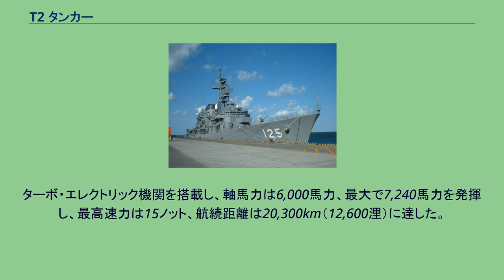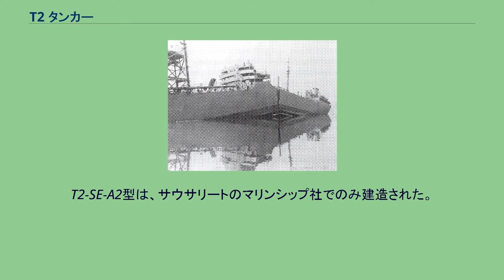T2 タンカー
T2級の一隻、ハットクリーク（1943年8月撮影） T2 タンカー（英: T2 tanker）、あるいはT2とは、第二次世界大戦中にアメリカ合衆国において大量建造された戦時標準船型石油タンカーである。
当時世界最大のアメリカ海軍給油艦であり、1940年から1945年にかけておよそ500隻が建造された。
平均建造期間は、竜骨の据え付けから竣工まで、70日間だった。
最短建造期間の記録としては、マリンシップ造船所がT2-SE-A1型の1隻であるハンチントン・ヒルズを建造した際の、起工から海上公試まで33日というものがある。
カイザー造船によりスワン島の造船所で建造された最初のタンカーであるスケネクタディーは、粗悪な鋼材と不適切な溶接工程によって折損事故を起こした。
リバティ船では同種の事故が重大事故だけで既に10件発生していたが、スケネクタディーの事故は新聞報道によって、広く知られる事となった。
基本型のT2タンカーの全長は152.9m、全幅21m。
総トン数は9,900トン、載貨重量トンは15,850トン、基準排水量は21,000トンだった。
蒸気タービンによる1軸推進で、最高速度は15ノット。
メリーランド州のベスレヘム造船所スパローズ・ポイント工場にて、商用に6隻が建造されたが、アメリカの第二次世界大戦参戦に伴い、そのすべてがアメリカ海軍に買収された。
T2-A型は、建造初期のdesign variationである。
全長は160m、排水量は22､445トンで、総トン数は10,600トン、載貨重量トンは16,300トンと船体が大型化しているが、速度は向上し、最高速力は16.5ノットだった。
折損事故を起こしたスケネクタディー T2型タンカーの中でもっとも多く建造されたバリエーションがT2-SE-A1型である。
これはもうひとつの商用向けバリエーションで、1940年にサン造船社がニュージャージー州のスタンダード・オイル向けに建造したものであった。
全長は159m、全幅は21mで、総トン数は10,448トン、載貨重量トンは16,613トンであった。
ターボ・エレクトリック機関を搭載し、軸馬力は6,000馬力、最大で7,240馬力を発揮し、最高速力は15ノット、航続距離は20,300km（12,600浬）に達した。
参戦後、米国海事委員会は、すでに生産が拡大していた軍艦への補給のため、この型のタンカーを一括大量発注した。
アラバマ州モービルのアラバマ船渠造船社(en)、オレゴン州ポートランドのカイザー造船所(en)スワン島工場、カリフォルニア州サウサリートのマリンシップ社(en)、そして、ペンシルベニア州チェスターのサン造船船渠社(en)の各造船所で、この型の481隻の建造が驚くほど短期間に進められた。
T2-SE-A2型はT2-SE-A1型とほとんど同型で、A1型とA2型の違いは機関出力が7,240馬力から10,000馬力に向上したことのみである。
T2-SE-A2型は、サウサリートのマリンシップ社でのみ建造された。